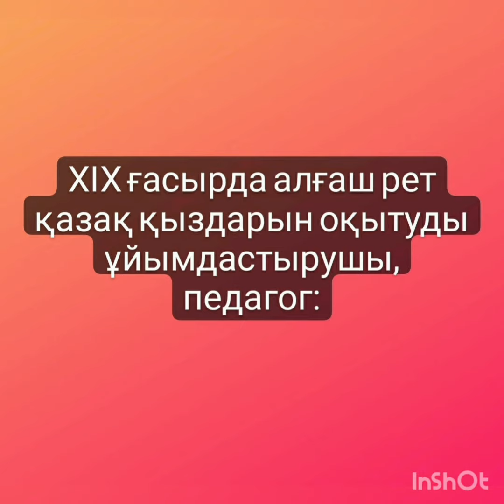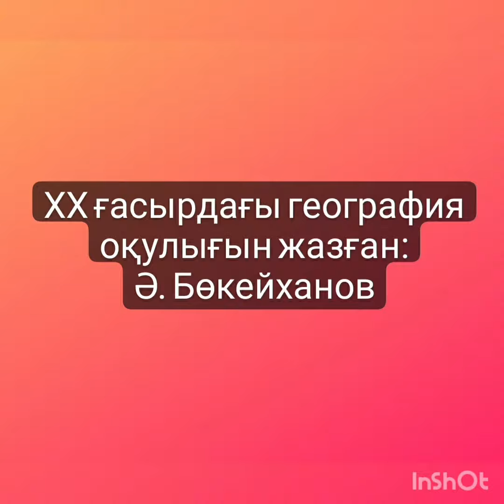ҰБТ/ЕНТ ҚАЗАҚСТАН ТАРИХЫ ПӘНІНЕН ДАЙЫНДЫҚ. КАНАЛҒА ЖАЗЫЛЫҢЫЗДАР.